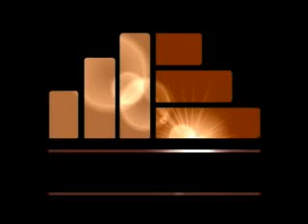PRONAFCAP 2009- ENGLISH- AGRARIA LA MOLINA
Juan carlos Ramos Coveñas has a degree in Engineering and Education.Currently works a teacher of English at  Nicolás Copérnico School- UGEL 05.
He is attending PRONAFCAP Training Course for Teachers in EFL at UNIVERSIDAD AGRARIA LA MOLINA in Lima Perú.2009